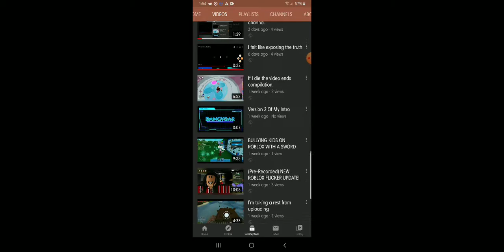I might do a name reveal! (TY FOR 40 SUBS!)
I might even do a name reveal..

I cant thank you guys so much, I can thank you guys infinitely!
I cannot believe that I hit 40 subscribers, I thought that 25 or 30 was crazy. THIS IS AMAZING!
And I wouldn't have done it without any of you. Big shoutout to you guys!